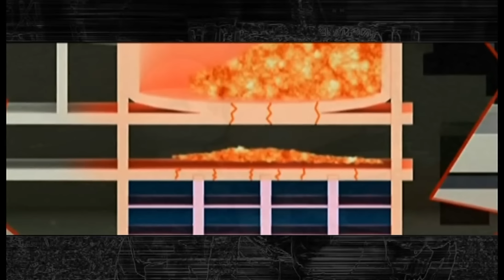Ministry - Fucked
My fan-made to Ministry - 'Fucked' from Ministry Box: N.W.O. + Just One Fix

Film used:

Seconds From Disaster S01E13 - Meltdown In Chernobyl
Inside Chernobyl
Discovery - Bitva Za Chernobyl
20 years ago - Chernobyl
Tribute to Chernobyl disaster - Sleeping Sun

Pictures from google images search engine.
Done in After Effect

radi0n '2013
Poland